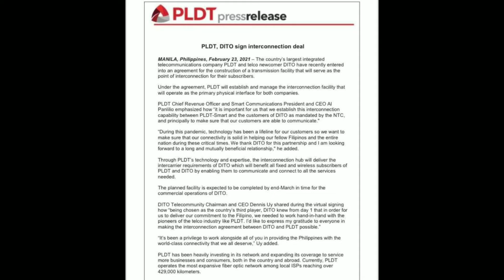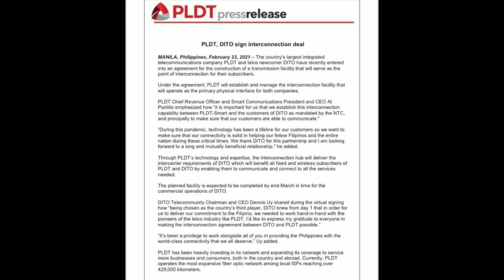3RD TELCO. NAKIPAG DEAL NA SA PLDT